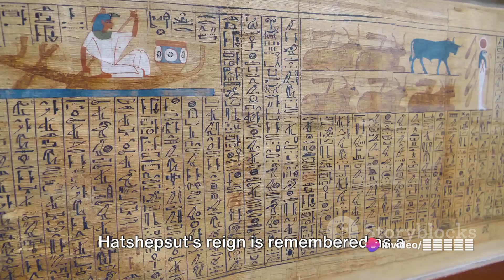The Queen Pharaoh history #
Join us on a captivating journey as we uncover the life and legacy of Hatshepsut, the remarkable first female pharaoh of ancient Egypt. In this in-depth exploration, we delve into the known facts surrounding Hatshepsut's reign and unravel the mysteries she left behind. From her rise to power to her extraordinary architectural achievements, we'll discover how Hatshepsut reshaped the history of Egypt. Don't miss out on this fascinating historical adventure!

OUTLINE:
00:00:00
The Birth of a Legend

00:00:18
Unexpected Ascension

00:00:38
Breaking Tradition

00:00:59
Architectural Achievements

00:01:22
Economic Prosperity

00:01:44
An Enduring Legacy